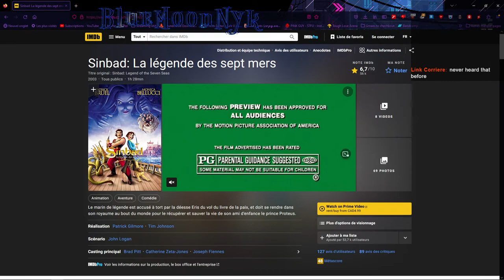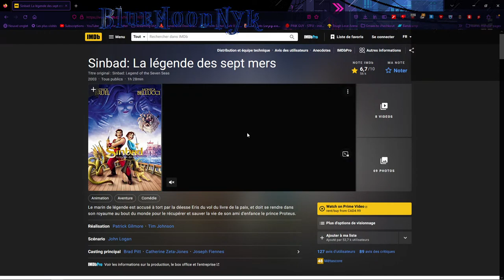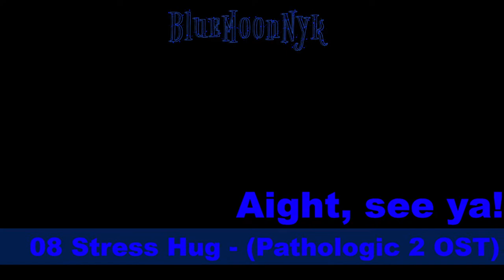(211) Dredge - Live Playthrought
Another Stream

Rules:
-Respect other chatters
-No self promo
-Keep it light hearted

I take game suggestion to play in Bulk Stream, don't hesitate to propose something!!

Sub goals:

1000) stream with Pink wig, maid outfit, ahego face mask